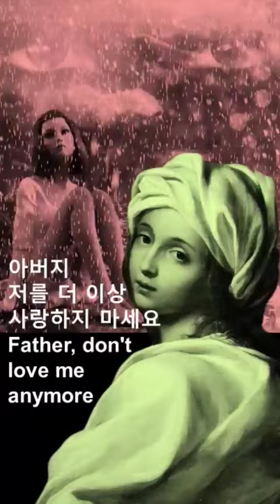베아트리체 첸치 Beatrice Cenci,IU/love poem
art museum 베아트리체첸치의초상# BeatriceCenci#귀도레니
베아트리체 첸치(Beatrice Cenci, 1577년 - 1599년)는 이탈리아의 귀족 여성으로
8년간 성폭행한 아버지를 살해 후 사형당했다.
Beatrice Cenci (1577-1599), an Italian noble woman, was executed after killing her father who sexually assaulted her for eight years.
스탕달 신드롬은 지오토의 그림을 보고 느꼈다는 이야기도 있다.
There is also a story that Standal Syndrome felt when he saw Giotto's painting.